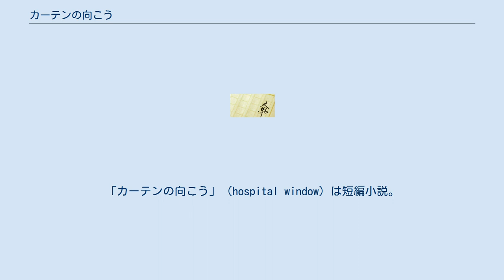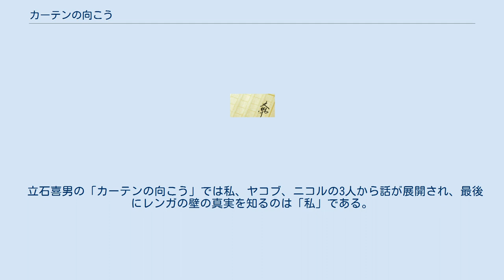カーテンの向こう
「カーテンの向こう」（hospital window）は短編小説。
都市伝説などを検証するサイト「スノープス」によると1934年にAllan Seagerによって書かれた小説であるという。
日本では立石喜男による道徳の資料が知られる。
 ある国の病室で重病人の2人の男がベッドに横たわっていた。
窓際の男は、窓の外を見ることが出来ないもう片方の男に窓の外の風景を話すことで時間を潰して居た。
窓際の男が語る公園の風景、美しい花など外の世界の様子にもうひとりの男は心が癒やされていた、その一方で外の風景を独占する窓際の男への憎しみも増していった。
内心窓際の男の死すら願うようになってしまう。
ある日本当に窓際の男は死んでしまう。
いよいよ自分が窓際に移れると喜んだ男だが、窓の外にあったのは窓を覆う冷たいレンガの壁だった。
すべては窓際の男が彼を楽しませるために作った作り話だったのだ。
 前述の通りインターネット上の都市伝説として、知られているエピソードの一つでもある。
窓際の男が苦しんでいるのを見てもう片方の男はナースコールを発することをためらう。
結果的に目論見通り窓際の男は死んでしまう。
結末は同じである。
 立石喜男の「カーテンの向こう」では私、ヤコブ、ニコルの3人から話が展開され、最後にレンガの壁の真実を知るのは「私」である。
 2012年にアメリカ合衆国でIMDbProによって短編の映像化されている。